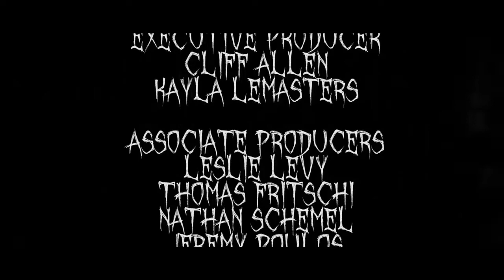SoporMusic presents : 🎵 Song of the week 🎵 : 🤘 Graveshadow - Lycan Lust 🤘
Every Week, a new 🎵 Song of the week 🎵
This week : 🤘 Graveshadow - Lycan Lust 🤘